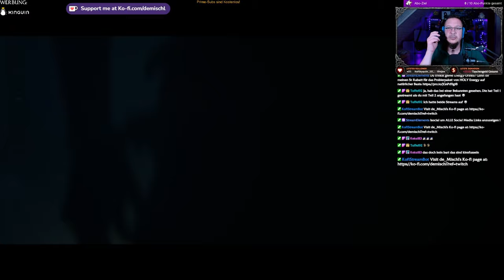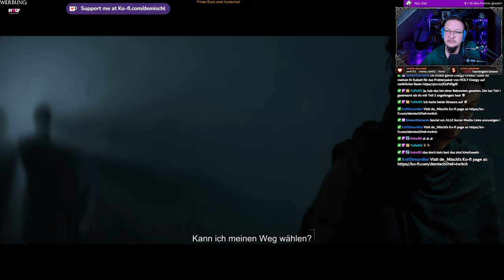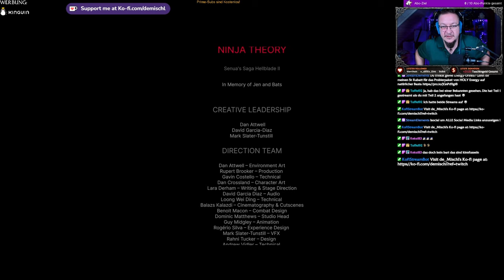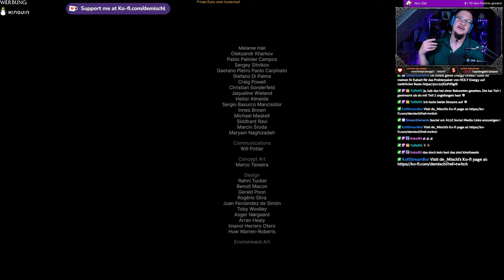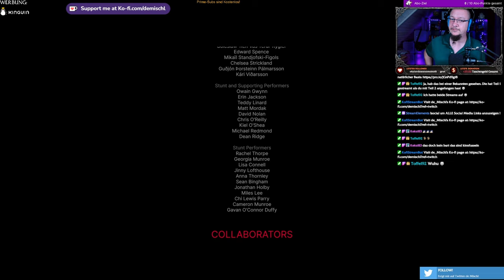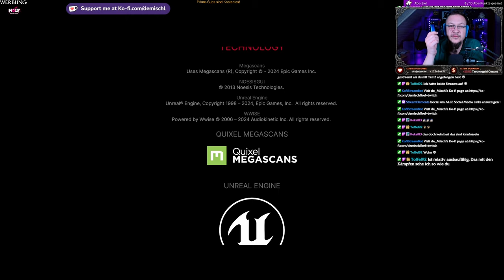Senua´s Saga - Hellblade II #18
Das Finale

►MUSIK◄

Song: Speed
Gitarre:  @deMischl

►DIESER KANAL◄

►MEINE SOFTWARE ◄

✅ SCHNITTPROGRAMM: Blackmagic Design Davinci Resolve Studio 18
✅ Grafikprogramm: Corel Paintshop Pro 2022
✅ Aufnahmeprogramm: OBS Studio (Kostenlos)

►MEINE HARDWARE ◄

✅ Mainboard: Gigabyte B760 GAMING X DDR4
✅ CPU: Intel Core i5 13500
✅ RAM: 2x DDR4 Kingston 3600MHz 16gb
✅ Festplatte: WD_BLACK SN770 NVMe SSD 2 TB
✅ Grafik: NVIDIA RTX 4070 12GB
✅ Monitor: 3x Fujitsu SL3230T 23"
✅ Kamera: Logitech C920s
✅ Licht: 2x Obeamiu 5600K 70 LED
✅ Headset: Logitech G430 7.1
✅ Mouse: Zelotes Gaming Mouse Pro Gamer
✅ Mikrofon & Ringlicht: Pearl.de
✅ PlayStation Original
✅ PlayStation 4 Pro
✅ PlayStation VR
✅ Xbox Original
✅ Super Nintendo
✅ LG 55UH8509

►SOCIAL MEDIA◄